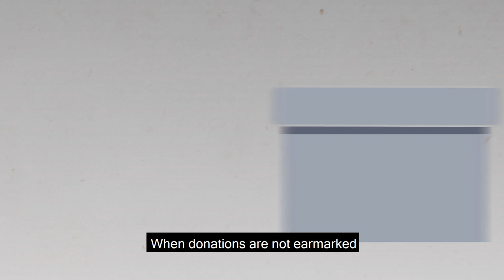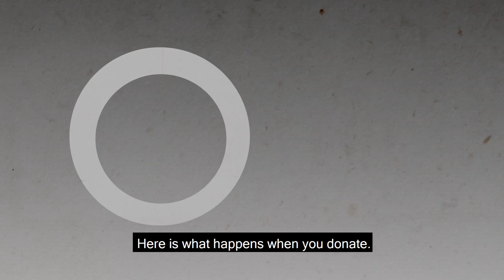War Child | Animated Promotional Video | Dragonfly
An animated video produced by Dragonfly Digital Video Services.

Dragonfly are a London-based video production company who specialise in charity video services.